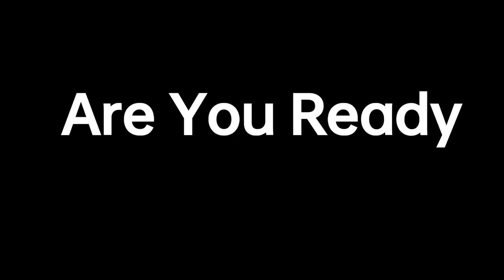Funny Prank In Public || Best Prankstar In Delhi || Epic Reaction || Prank Video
Prank
Prank Video
Epic Reaction
Best Prank
Funny Prank In Public
Prank In Public
Prank Star